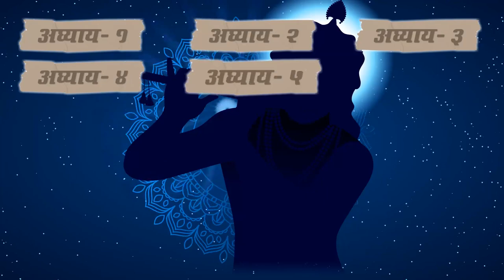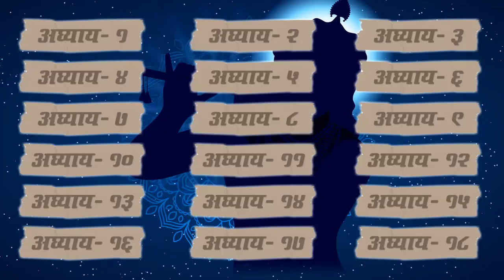श्रीमद्भागवत गीता | Quiz on Shrimad Bhagwat Geeta | Holy Book | Sonalika e-Gurukul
Hello!

Sonalika e-Gurukul presents an insight and knowledge packed video on Shrimad Bhagwat Geeta.Join us and  learn amazing facts about this world famous holy with us.

नमस्ते!

सोनालीका ई-गुरुकुल श्रीमद्भागवत गीता पर एक अंतर्दृष्टि और ज्ञान से भरपूर वीडियो प्रस्तुत करता है। हमसे जुड़ें और हमारे साथ इस विश्व प्रसिद्ध पवित्र ग्रंथ के बारे में आश्चर्यजनक तथ्य जानें।

Are you interested in sponsoring your products or services on our channel? We are committed to bringing fun and interesting ways of learning for children to ensure their continuous mental and emotional growth and learning.